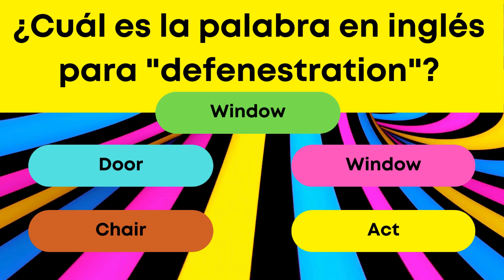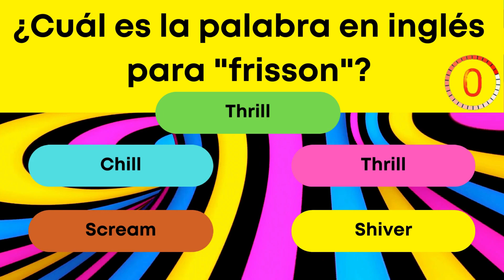SOLO EL 1% ES CAPAZ DE CONTESTAR TODAS, TEST DE INGLES. Test de Inglés, nivel LA LECHE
Solo el 1% es capaz de contestar todas. Inglés, nivel LA LECHE , Te atreves a probar?

¡Bienvenido a nuestro canal de preguntas y tests! Sumérgete en un mundo de conocimientos y diversión mientras desafías tu mente con una amplia variedad de preguntas sobre temas generales. Desde historia y ciencia hasta cultura pop y curiosidades, nuestro canal ofrece un sinfín de desafíos para poner a prueba tus habilidades. ¡Únete a nuestra comunidad y demuestra tu inteligencia mientras compites con amigos y familiares para ver quién sabe más! ¿Estás listo para aceptar el desafío?

Cultura General, Test, Preguntas y Respuestas, Conocimiento, Quiz, Trivia